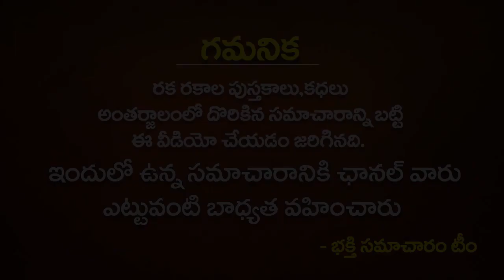కార్తిక పురాణం DAY 7 కార్తీక మాసం ఏడవ రోజు వ్రత కథ పూజా విధానం, పాటించాల్సిన నియమాలు! Karthika Masam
కార్తిక పురాణం DAY 7 కార్తీక మాసం ఏడవ రోజు వ్రత కథ పూజా విధానం, పాటించాల్సిన నియమాలు! Karthika Masam | Karthika Puranam in Telugu | Karthika Puranam Day-7 | Bhakthi Samacharam